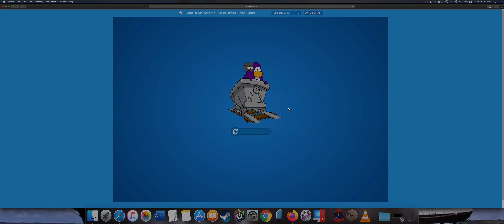Club Penguin Online: Card-Jitsu Purple Belt